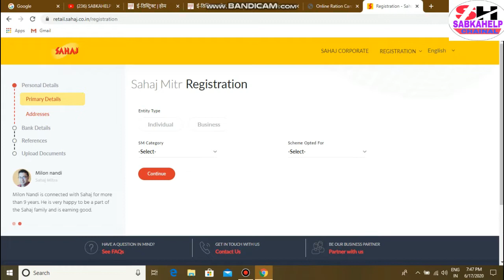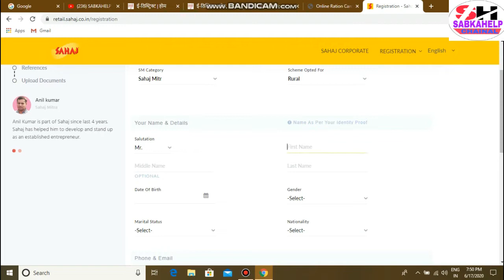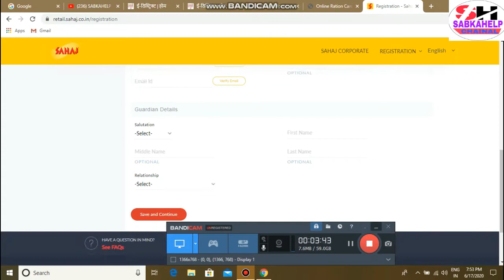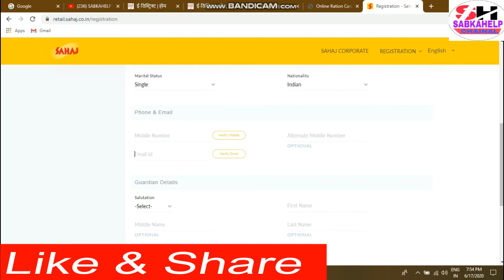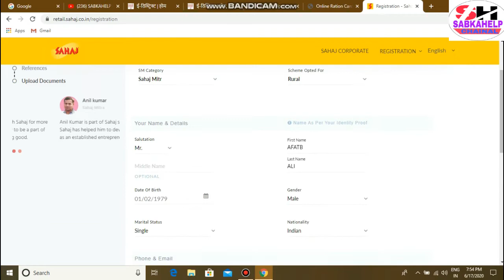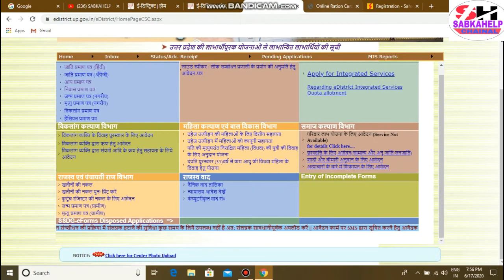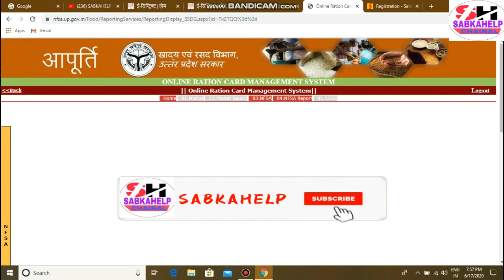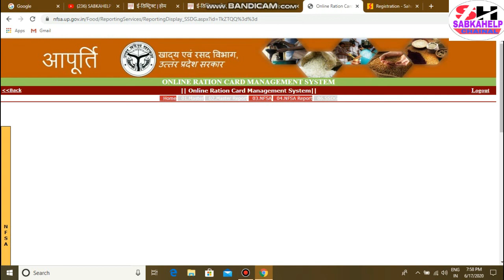सहज जन सेवा केन्द्र ID कैसे ले | राशन कार्ड बनवाने के लिये ID पासवर्ड कैसे मिलेगा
HELLO DOSTO
ONE NATION ONE RATION  CARD SCHEME ME RATION CARD KAISE BANVAYE,
RATION CARD KAISE APPLY AKRE,
RATION CARD KAHA SE BANYE,
RATION CARD KAISE BANTA HAI,
RATION CARD BANANE KE LIYE ID PASSWORD KAHA SE LE,
RATION CARD ME KAAM KAISSE KARTE HAI,
RATION CARD CSC VLE KAISE BANAYE,
RATION CARD KO ADHIKARI KE PASS KAISE BHEJE,
RATION CARD FORM KO ADHIKARI KE PAAS KAISE AGRISHIT AKRE,
RATION CARD ID PASSWORD KAISE LE FREE ME,
SAHAJ JAN SEVA KENDRA ID KAISE LE,
BINA SAHJ JAN EVA KENDRA K RATION CARD KAISE BHARE,
JAN SEVA KENDRA ID KAISE MILEGA,
RATION CARD ID PASSWORD KAISE MILEGA,
AESE MILEGA RATION CARD ID PASSWORD,